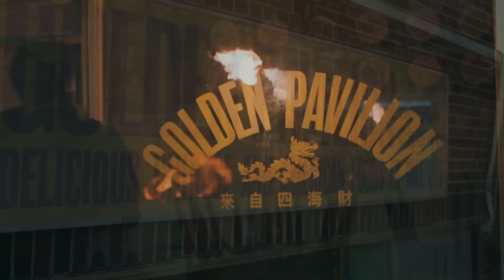POWER BOOK III: RAISING KANAN SEASON 4 OFFICIAL TEASER BREAKDOWN!!!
POWER BOOK III: RAISING KANAN SEASON 4